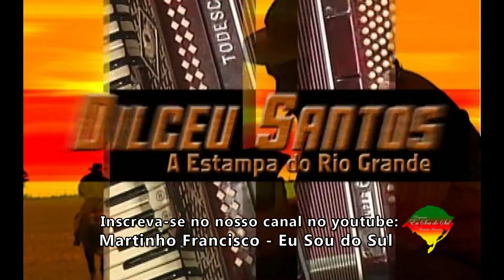Dilceu Santos - Xote dos artistas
Parceiro do programa Eu Sou do Sul - Dilceu Santos cantando xote dos artistas.